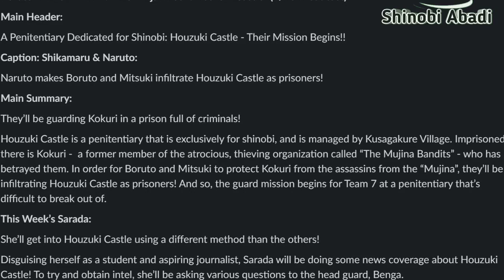Boruto Episode 141 Naruto Mengirim Boruto Dan Mitsuki ke Penjara, Spoiler Boruto 141-143